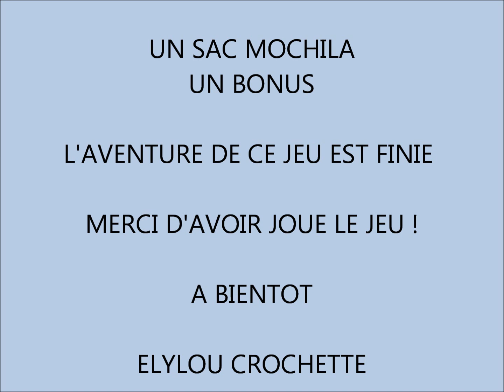CAL sac mochila : Vidéo Bonus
Vous aimez le crochet ? Vous êtes débutantes et plus? Vous souhaitez apprendre et découvrir ?

SUIVEZ MOI !

Je réalise des vidéos sur des réalisations existantes en ajoutant de la simplicité, des astuces, les pièges à éviter...et également des vidéos de mes propres créations.